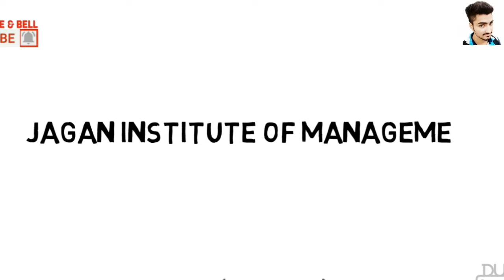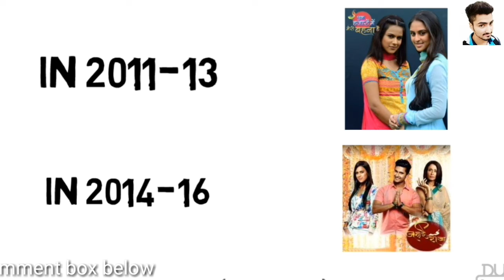Nia Sharma Biography - Unknown Facts about Nia Sharma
Nia Sharma Biography 🙏🏻
Nia Sharma Ki khani 🙏🏻
I hope you like the video 🙏🏻